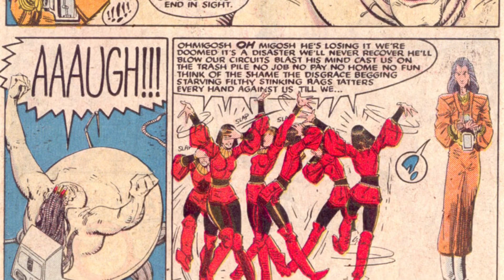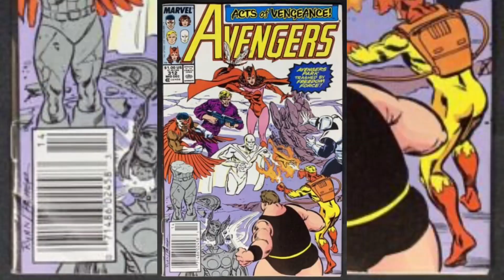Footnotes: MOJO IS WATCHING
Was that Mojo narrating the season finale of She-Hulk? Who is Mojo in the first place?!? Join The High Council in exposing The Mojoverse!